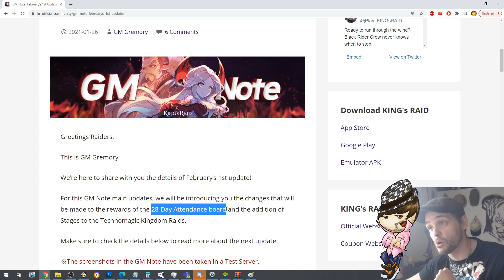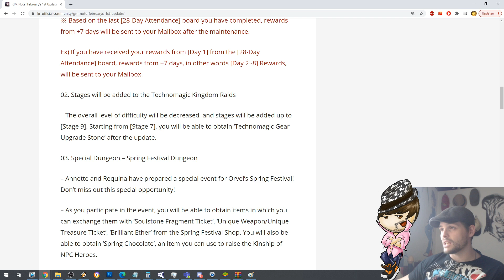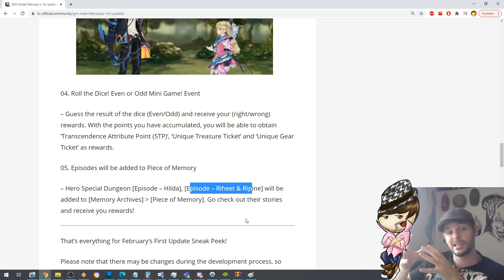Kings raid - Februari 2021 first sneekpeek